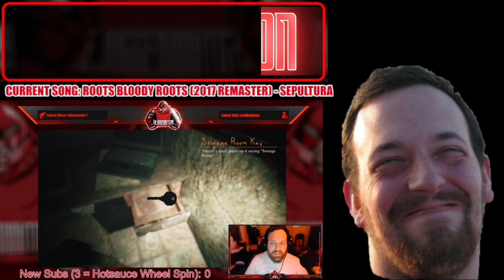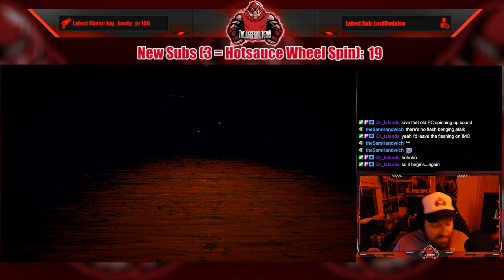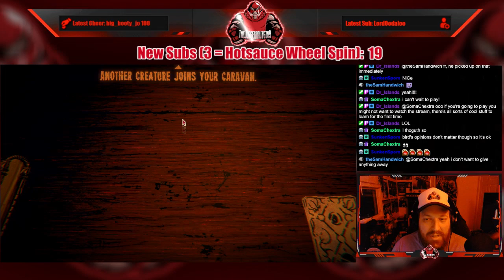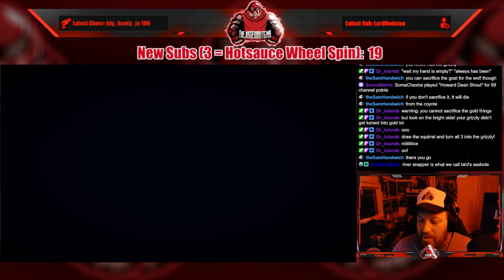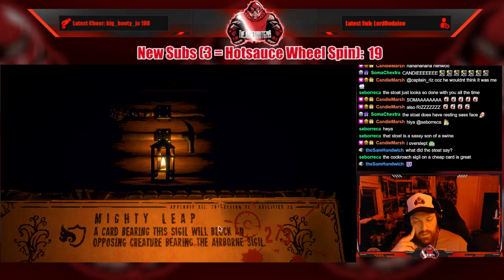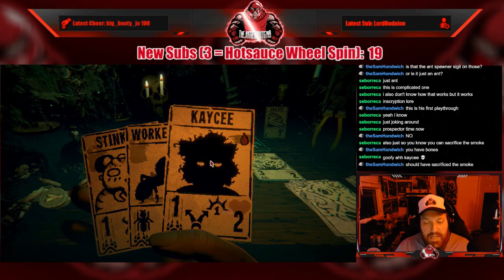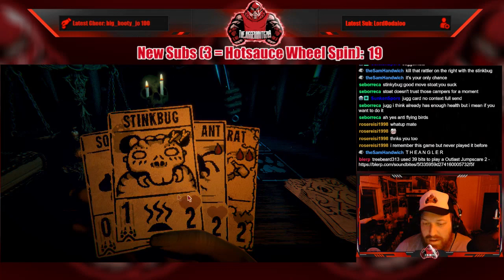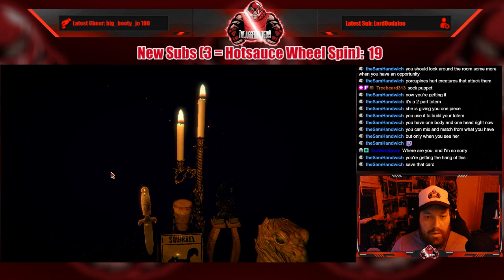Full Stream - November 16, 2022 - (Inscryption)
Recording from November 16, 2022 over on Twitch. Jugg plays Inscryption!